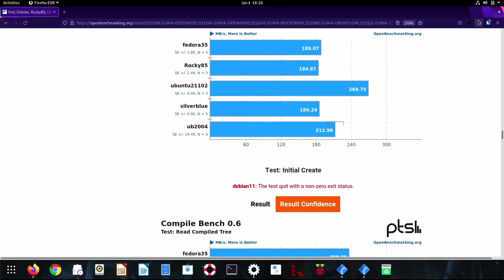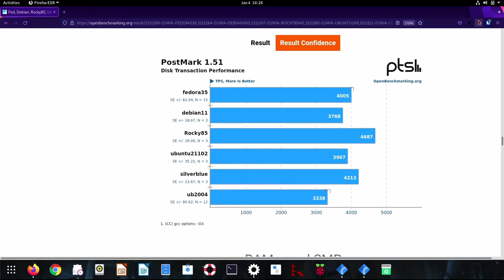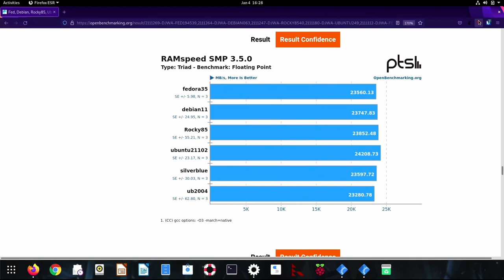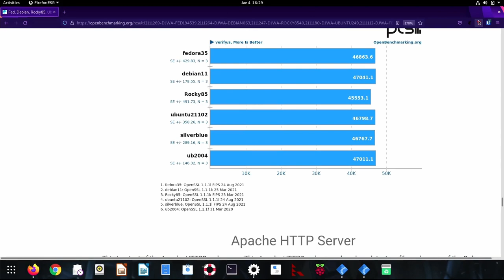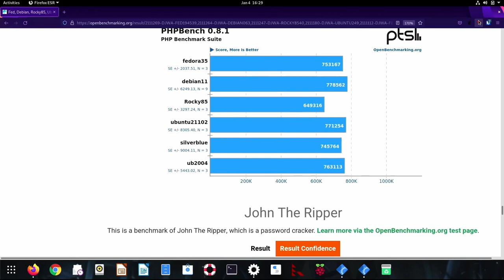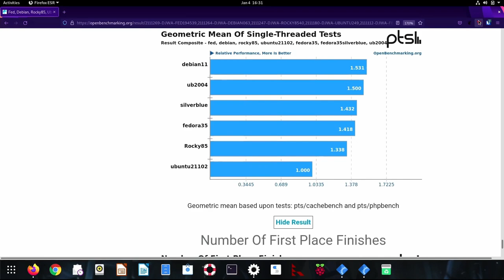Are Linux Distros Getting Slower?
In this episode of the CyberGizmo we explore the performance of Debian 11, Fedora 35, Fedora SilverBlue 35, RockyLinux 8.5, Ubuntu 21.10 and Ubuntu 20.04 using Benchmarks for the CPU, Memory and Disk

Some Tests are missing because of compiler failures or runtime errors during the gathering of benchmark data.